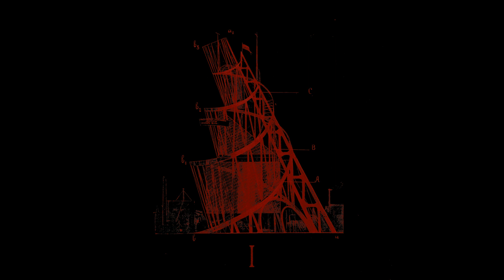Тріумвиратъ - Столпотвореніе (Ep: 2023) Boiled Angel Records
Avant-garde Black Metal From Russia.

Tracklisting:

1. Столпотвореніе - I    00:00
2. Столпотвореніе - II   01:24
3. Столпотвореніе - III    03:56
4. Столпотвореніе - IV   08:47
5. Столпотвореніе - V    09:58
6. Столпотвореніе - VI   13:28
7. Столпотвореніе - VII   19:11

about
VOID154

Dissonant and complex mix of black metal and hardcore, centered around theme of 1917 Russian Revolution and fall of Tsarism. Debut record from Moscow, created by the people, that brought you Гниль.

Cover features some of Tatlin's graphics.

Links Related To The Channel, we need Your support here :
➥  Bitcoin: 1N11cByRhZosBU5JFSkbkcBb5rBR9yXrfh
➥  Ethereum: 0xed942a1c5b9bc6f8cd34ad5202daa9dacf143452

The video was uploaded with the permission of the rights owner.